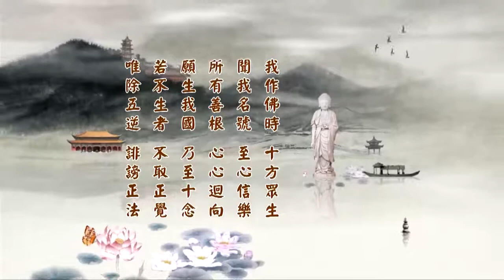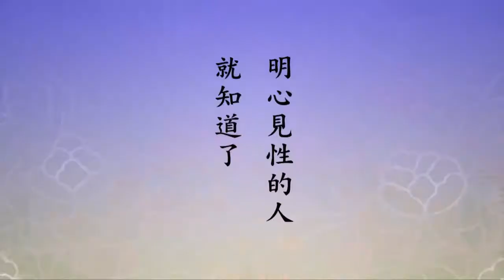2014淨土大經科註第四回 高清有字 136 淨空法師